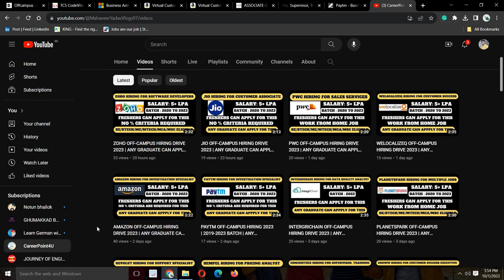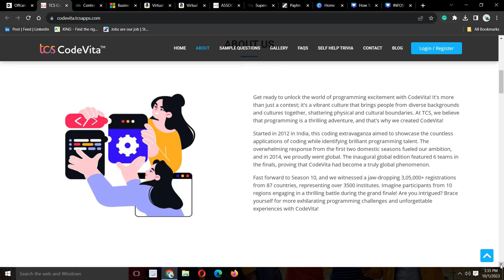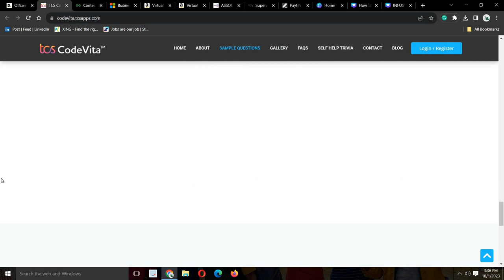TCS OFF-CAMPUS HIRING 2023 | TCS CODEVITA 2023 | 2024 TO 27 ELIGIBLE | ANY GRADUATE CAN APPLY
Social Handles:
Job Updates Channel:---